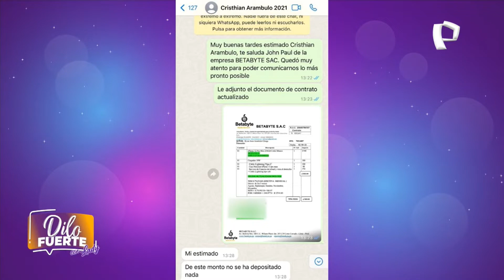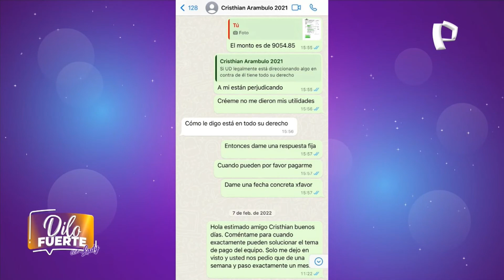Bryan Arámbulo y sus pagos de BetaByte en WhatsApp (1 y 2)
Fecha 📅: Miércoles, 6 de Septiembre del 2023 📅 a las 4:04 p.m. 🕓.